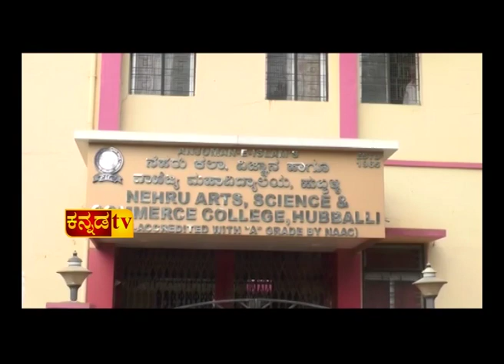ಹುಬ್ಬಳ್ಳಿ : ಕೆ ಎಸ್ ಆರ್ ಟಿ ಸಿ ಸೆಕ್ಯೂರಿಟಿ ಗಾರ್ಡ್ ಪರೀಕ್ಷೆಯಲ್ಲಿ ಅಭ್ಯರ್ಥಿಗಳ ಹೆಸರೇ ಮಾಯ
ಕೆ ಎಸ್ ಆರ್ ಟಿ ಸಿ ಸೆಕ್ಯೂರಿಟಿ ಗಾರ್ಡ್ ಪರೀಕ್ಷೆಯಲ್ಲಿ ಅಭ್ಯರ್ಥಿಗಳ ಹೆಸರೇ ಮಾಯ
ಪರೀಕ್ಷೆ ಬರೆಯದೆ ಹೊರ ಬಂದು ತಮ್ಮ ಆಕ್ರೋಶ ಹೊರಹಾಕಿದ ಅಭ್ಯರ್ಥಿಗಳು